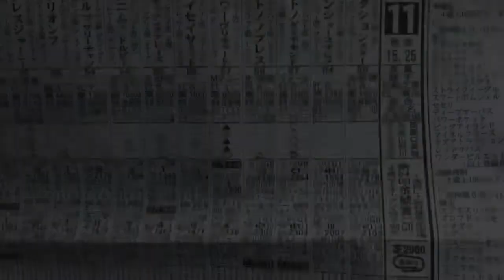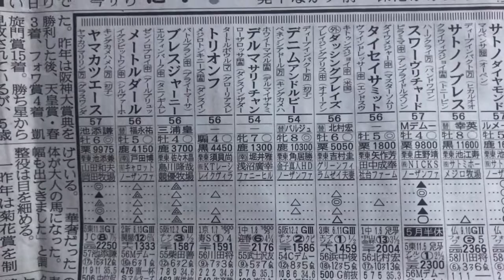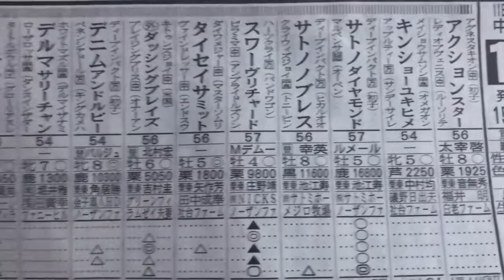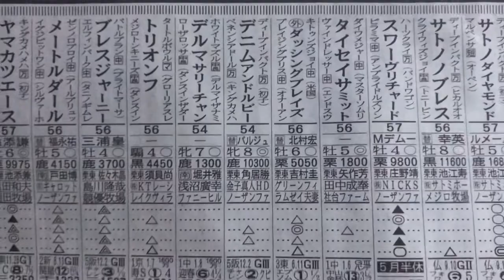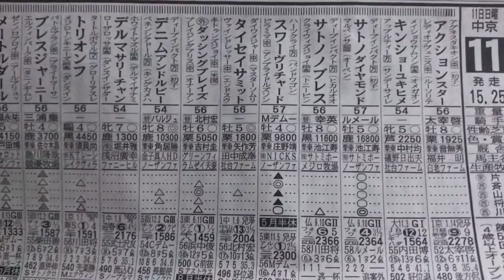【主役になれるか？】金鯱賞 2018